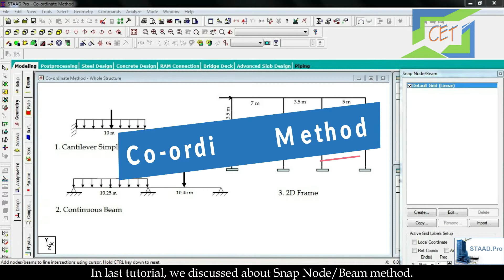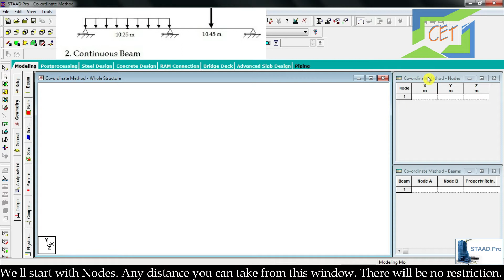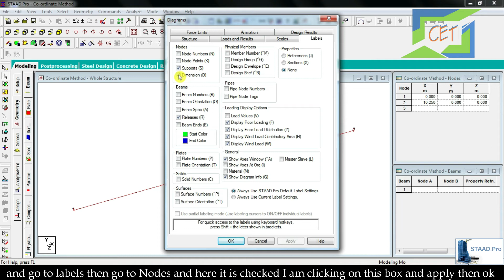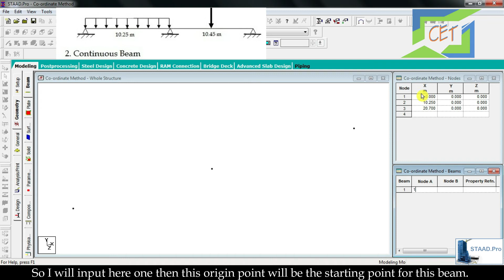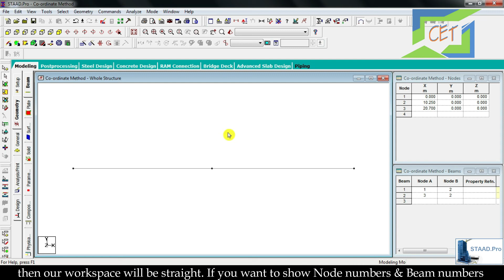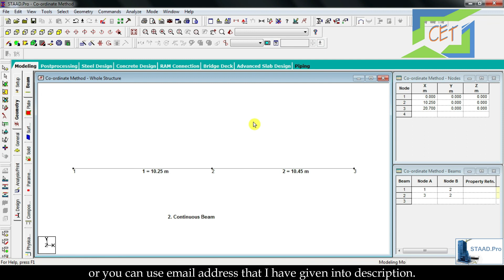#3. Co-ordinate Method for Beam drawing in STAAD.Pro | How to draw Beam in STAAD.Pro by Co-ordinates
In this tutorial we will draw Nodes and Beams with the help of Co-ordinate Method. This is the most preferable method of drawing beams in STAAD.Pro.